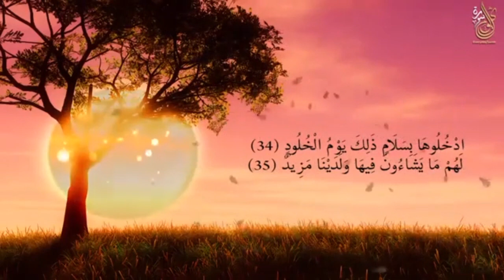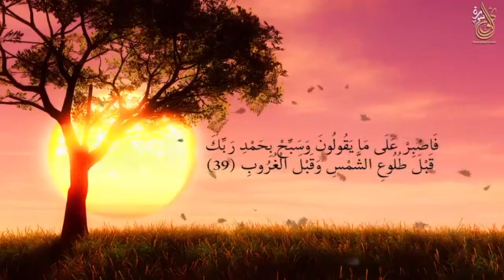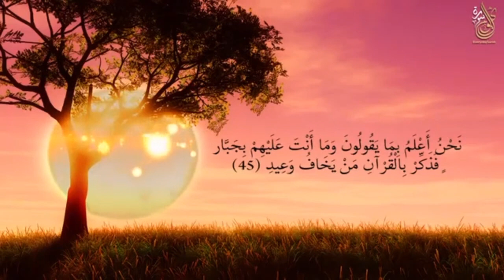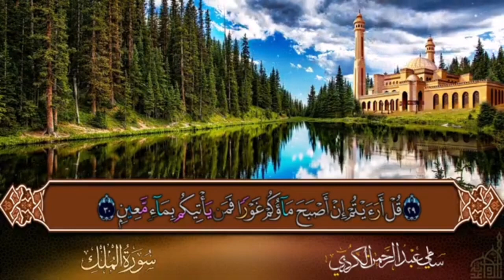سورة ق_سورة الملك